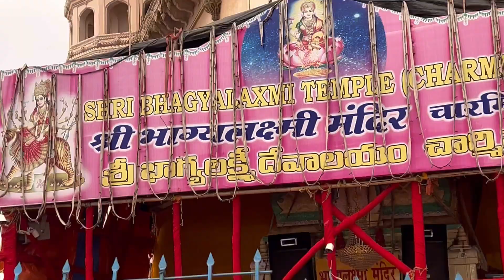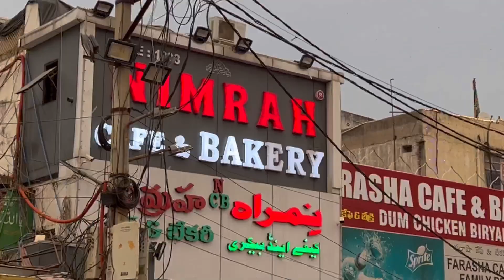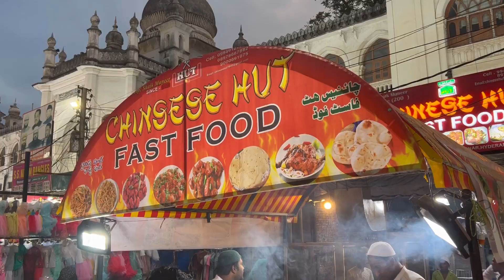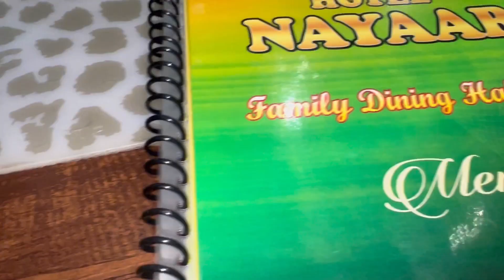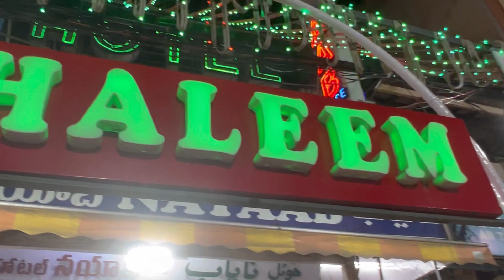Charminar Food Walk & Night Market / Nimrah cafe / Nayaab Hotel / Marag /